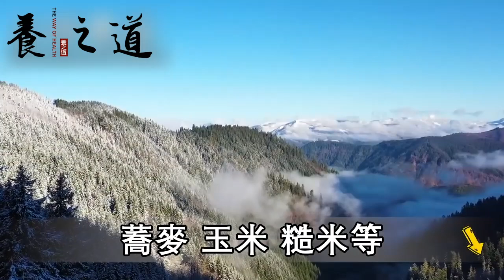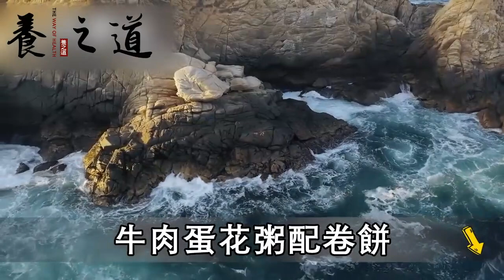老人92歲沒去過醫院，秘訣就是早餐愛吃它！比雞蛋、牛奶營養5倍，經常吃，癌症根本不敢找你、大腦靈活、連血糖血壓都穩穩的丨養之道